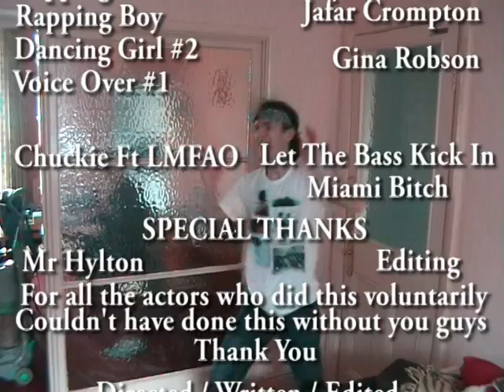Miami Mitch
A teenage gangster named Mitch believes that his little hometown by the sea, Hornsea is in fact Americas Miami, based on the Reality television programme 'Jersey Shore' comes a spoof parody as we follow Mitch on his average day.